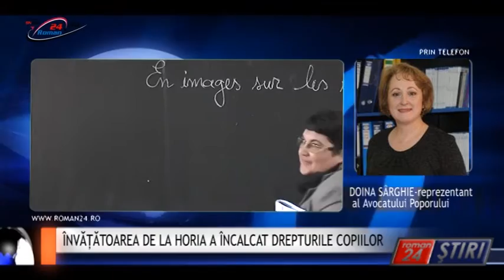ÎNVĂȚĂTOAREA DE LA HORIA A ÎNCALCAT DREPTURILE COPIILOR